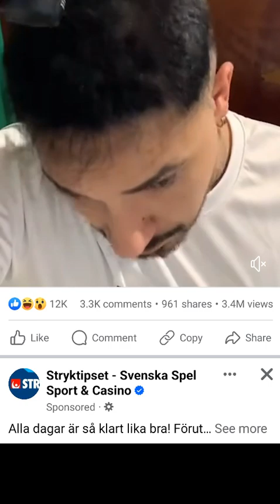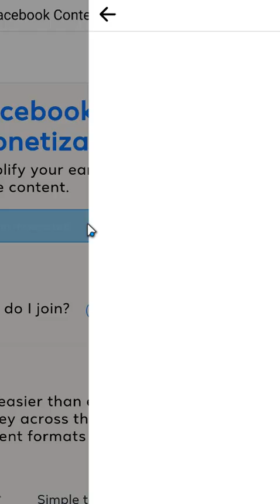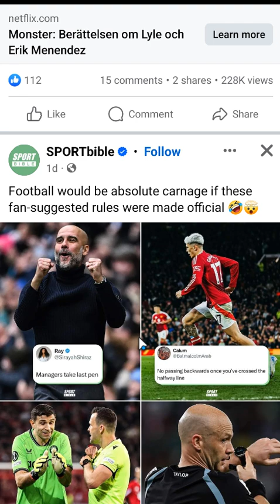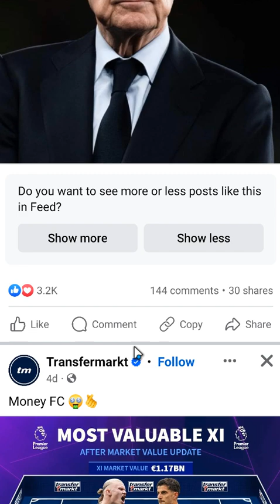How to get invite Content Monetization Beta Facebook